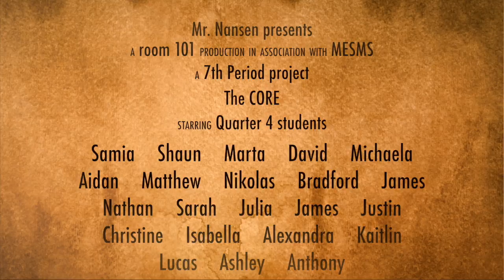The CORE: Quarter 4 Premiere 2017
Production Date: April 28, 2017